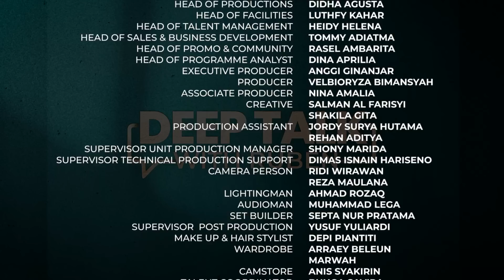KAMI INI NORMAL! BIMO DAN KURNIATI KENAPA KAMI DIHINA! | DEEP TALK WITH RUBEN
Deep Talk With Ruben Onsu merupakan program terbaru dari MOP Channel yang akan mengulik dan mengetahui kisah dari beberapa teman dengan obrolan yang dalam dan menyentuh. Dipandu langsung oleh Ruben Onsu.